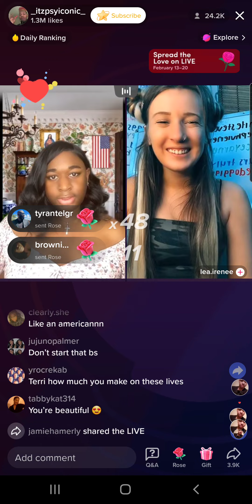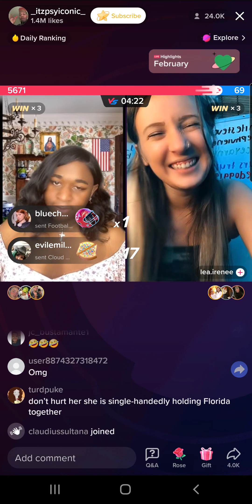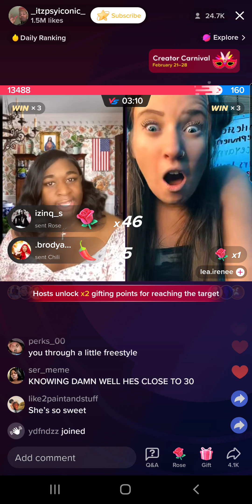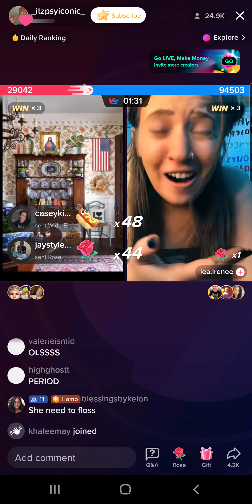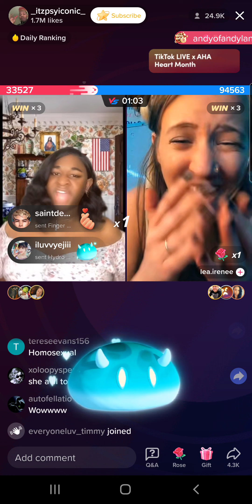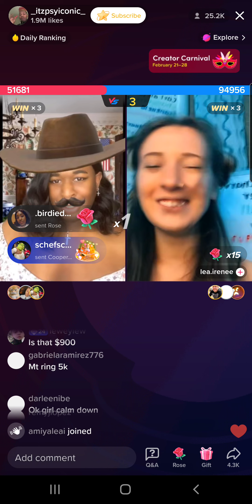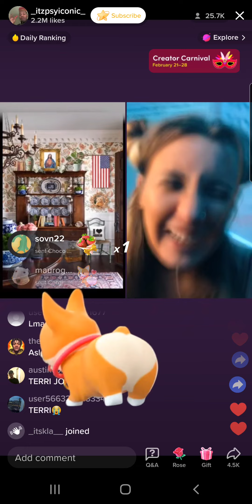Terri Joe (2/21/23) Part 4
Sorry the connection is spotty... Blame TikTok!!